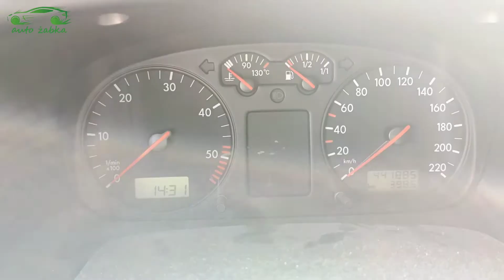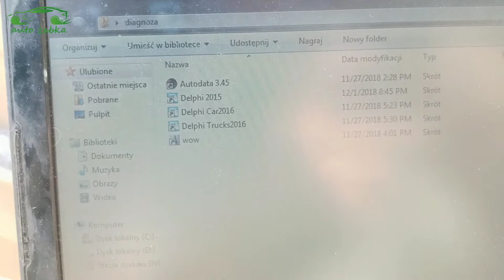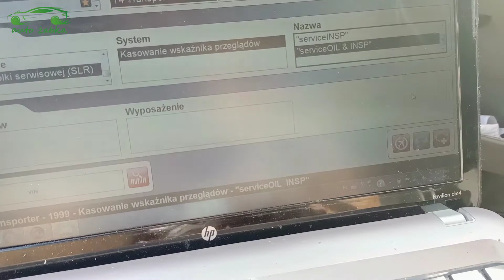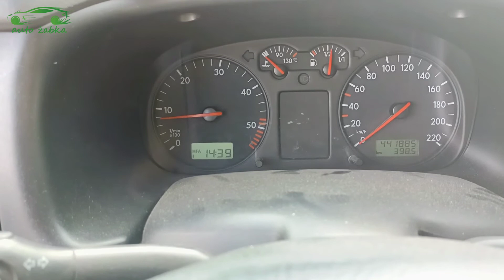Сброз сервіс масла VW T-4.(serwis INSP)